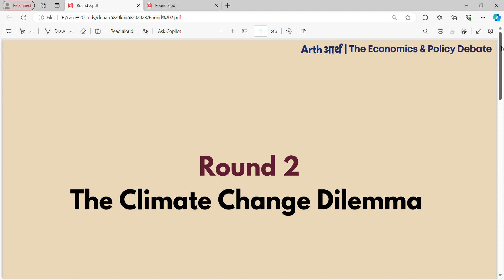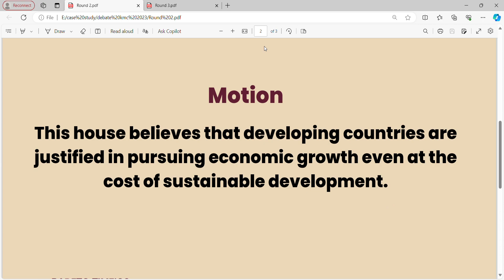Economics and Policy Debate | Kirori Mal College | Delhi University | Arth | IIT | IIM